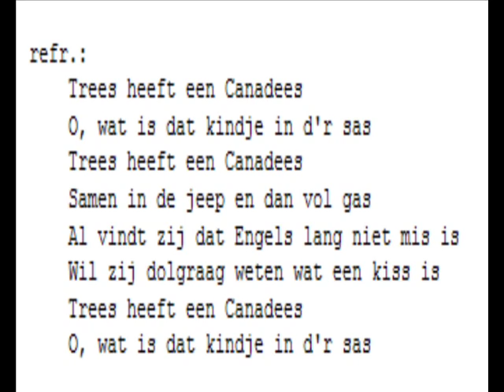Trees heeft een Canadees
Albert de Booij zingt zijn favoriete song": Trees heeft een Canadees. Wordt straks de allernieuwste hit met zang van onze eigenste Olympische kampioenen. Nu met de Olympische Winterspelen in Vancouver wordt het tijd het lied allemaal mee te zingen uit dank aan onze medaille winnaars. Zing inplaats van de naam van Trees dus voor goud: Ireen Wüst of Marck Tuitert of Sven Kramer of Nicolien Sauerbrey. Voor zilver Annette Gerritsen en voor brons Laurine van Riessen en Bob de Jong. daar gaan we: Ireen heeft een.